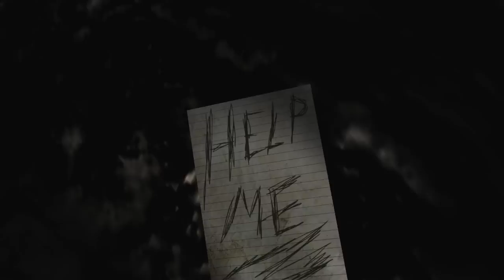Dan and Lennart Plays; Slender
As I told before, me and my buddy were gonna play some games together, and our first choice turned to Slender Eight Pages.